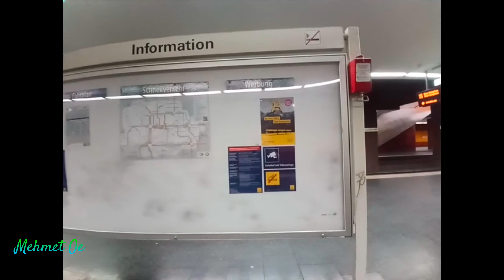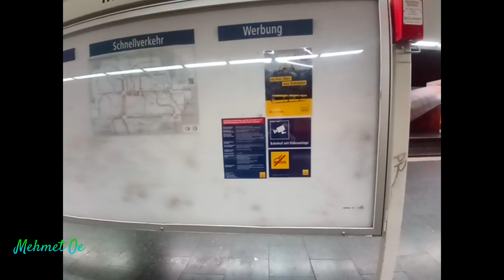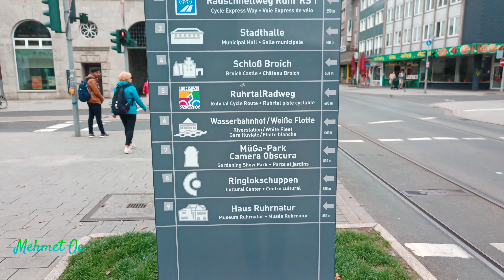Mülheim an der Ruhr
Hallo Leute heute bin ich mal in Mülheim an der Ruhr unterwegs viel Spaß mit dem Video das wurde mit dem Neuen Doogee Aufgenommen ,

Hier das neue vorgestellte  Bluetooth Headset
Oder eine Taschenlampe

►Bussimulator 18
►Omsi Lenkrad
Hier könnt ihr Busse kaufen.
►Volvo 9700
►Citaro Gelenkbus
►Citaro solo